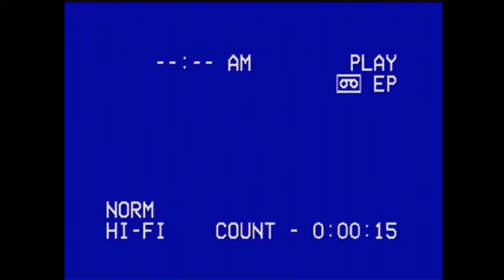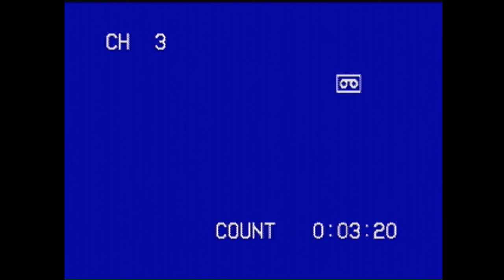[VHS] Bad Apple!!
So like, I have a VCR! This wasn't some software filter or anything, I used a REAL VCR to record to and captured from. This is the result!
Recorded video onto tape using a Raspberry Pi
Recorded from tape using a Dazzle DV100 and OBS.